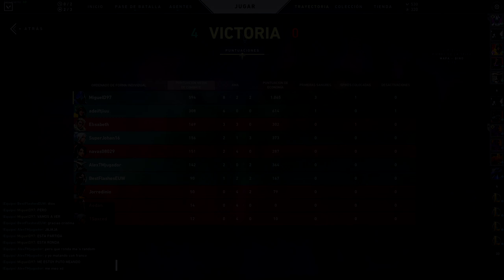VALORANT || Fiebre de la Spike - Bind #4 (Omen)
No sé qué opinar al respecto sobre esta partida... hubo un circo de ronda que desde luego me impedía dormir tranquilo si no publicaba esto al mundo entero. Lo que pasa cuando estás empanao, juegas con algunos amigos que son nuevos y el nivel de la partida es un poco... peculiar.

Partida en la versión 1.06

VALORANT

Demostrad vuestro estilo y experiencia en un escenario competitivo internacional. Dispondréis de 13 rondas para atacar y defender vuestro lado mediante un manejo de armas preciso y habilidades tácticas. Y, con una vida por ronda, tendréis que pensar más rápido que vuestros oponentes si queréis sobrevivir. Enfrentaos a vuestros enemigos en los modos competitivo y normal, además de en Combate a muerte y Fiebre de la Spike.

Enlaces y agradecimientos

¿Quieres ver más cosas que hago y apoyar de otra forma?

Comunidad Aylas

Aylas es una comunidad de habla hispana enfocada principalmente a los videojuegos y a la informática. Nos gusta hacer proyectos, apoyarnos y pasarnoslo en grande en nuestros videojuegos favoritos :)